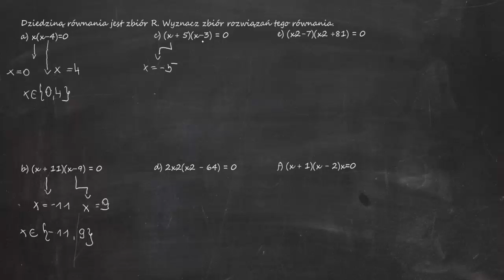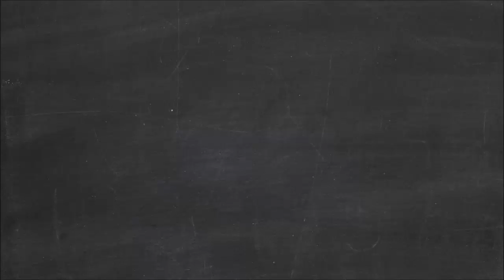Dziedziną równania jest zbiór R. Wyznacz zbiór rozwiązań tego równania a) x(x-4)=0 b) (x + 11)(x-9)